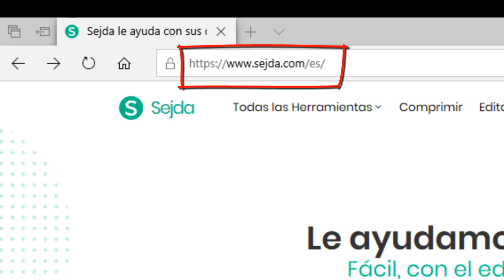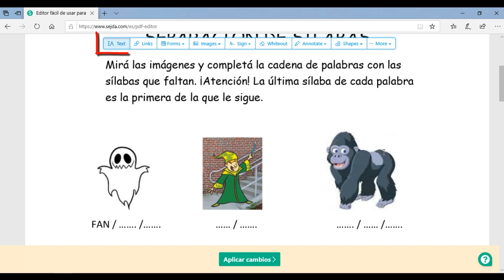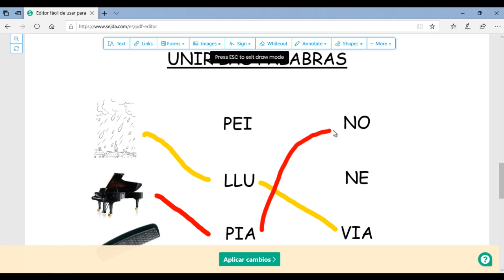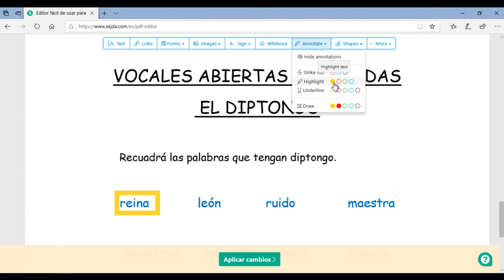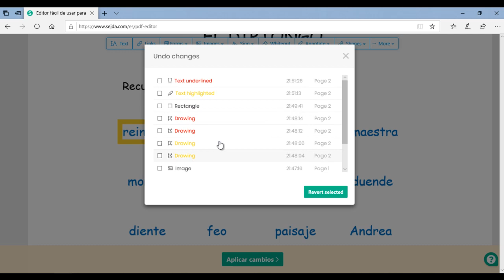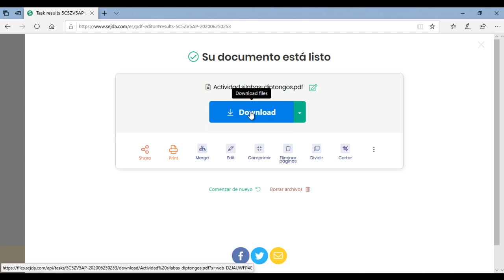Editor de pdf en línea con Sejda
Este video muestra paso a paso editar un archivo en formato PDF con Sejda. Aportes de la comunidad